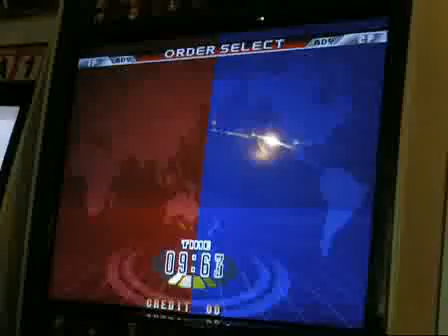1AR 080118 KOF98 Ultimate Match 1st location test